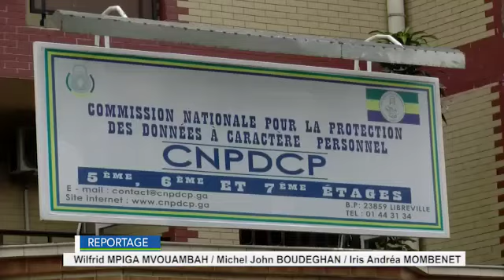CNPDCP ET AMBASSADE DES ETATS UNIS PERSPECTIVES DE FORMATION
Le 02 juin 2020, le President de la commission nationale pour la protection des données à caractère personnel, Joel Dominique Ledaga, a devisé avec l'attaché de defense de l'ambassade des Etats Unis au gabon, Neil Clough. Au menu des échanges les possibilités de parfaire un partenariat entre la CNPDCP et les institutions americaines en charge de la protection des données. La formation du personnel justifie la demarche de l'institution gabonaise